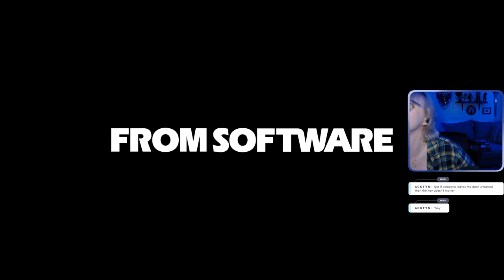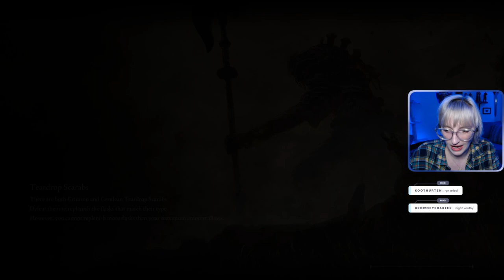Shadow of the Erdtree - Second Playthrough | Day 1 FULL VOD | 1 July, 2024